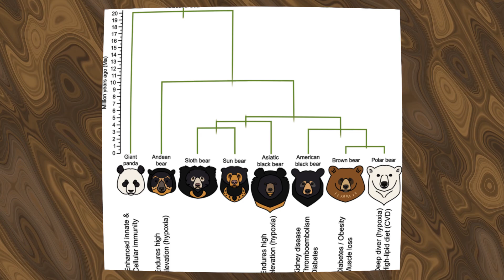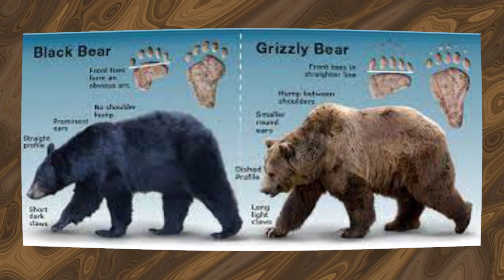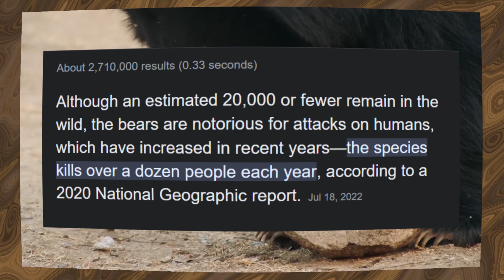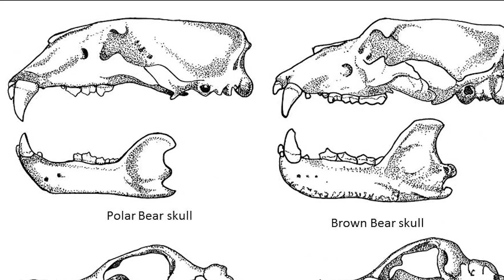BEARS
its a dark night and you’re all alone camping in the middle of the forest, when suddenly.. you’re met face to face with a puffy predator. a bear.

how often have you found yourself in this situation? well if you’re watching this video probably not more than once. as a situation like this takes expert knowledge to get out of knowledge that i intend to provide you in this video

im going to go over basically every fact there is to know about bears and the many species of the bear

BROWN BEAR

brown bears no definitive amount of subspecies but theres a lot

in habit the north west of north America and the north of Eurasia with many bear enclaves scattered throughout Europe with the Eurasian brown bears being referred to as the Eurasian brown bears.

brown bears serve as the unofficially face of the bear world due to their world wide presence and familiarity

one hall of famer in the bear world is Grizzly 399. a 28 year old bear living in Grand Teton National Park. she is almost always followed by as many as 40 wild life photographers at all times. the reason for this stardom is due to the fact that she typically gives birth to triplets. an uncommon trait for female grizzlies who mainly give birth to twins. she also stands on her hind legs at a staggering 7’ tall. if you ask me, shes worried about the wrong grizzlies!

eat just about anything

in north america there are 2 subspecies. north american brown bear (grizzlies) and kodiak (kodiaks are bigger and are located specifically on kodiak island)

california grizzlies extinct in the 20s

most common world wide is the eurasian brown bear. friendly towards humans. most likely the subject of any old texts

American black bears inhabit a much larger section of north America than brown bears but black bears are much kinder to humans.

I want to keep one as a pet

not always black. mostly have a white patch under their neck

brown black bears not the same as grizzlies

walk silly

dopey

Asian Black bear

Asian black bears are diurnal however when near humans they become nocturnal. because they’re afraid of humans and can you blame them? over 500 of them are illegally hunted a year.

slightly bigger ears then american counterpart but slightly smaller overall size

they are the most bipedal of all the bears and can be noted to walk upright for over a quarter of a mile

Sun bear

the smallest of all the bear species and are arboreal (tree-living) the most of any bear

Adults weigh 25–65 kg (55–143 lb)

A study published in 2019 described skillful mimicry of facial expressions by sun bears, with precision comparable to that seen in [gorillas] and humans

shy and reclusive fellas. usually do not attack humans.

the like to eat ants, bee, beetles, honey, and various other bugs and fruit | long tongues

fewer than a thousand

Sloth Bear aka indian bear

Underbite

mostly stays around indea

most common to attack victims in absolute numbers.

sloth bears behaviour towards seeing humans mirrors their reactions to seeing natural predators. such as tigers and leopards. bengal tigers specifically out run sloth bears so the sloth bear has evolved to be extra agressive in defense to predators opting to fight rather than flight in most situations.

 this is contradict

vurnable species.

Polar bears

biggest and the most vicious bears. with the only bear comparing in size is SOME kodiak brown bears.

the largest polar bear on record weighed in at over 2,200 lbs .

largest living land carnivore

polar bears generally have a more slender build, with a narrower skull, a longer neck  and lower shoulder hump.

polar bears are the most carnivorous of all the bears and is the apex predator in its habitat, while most bear diets are omnivorous with a preferance towards berries and bugs, polar bears are hypercarnivours with a preferance towards ringed seals.

Panda

mostly bamboo

bigger jaws for bamboo

also have thumbs

Spectacled Bear

only bear native to south america

they take up a funny shape in south america

paddington is a spectacled bear from peru :)

okay so full disclouser i did a really bad job keeping track of my sources ^ these were ones i could remember, ill try updating this list and also keeping a better practice next time. yeah